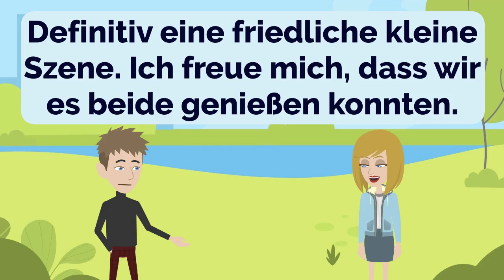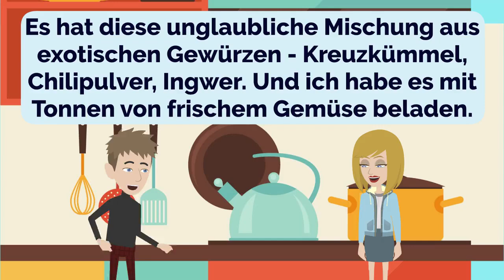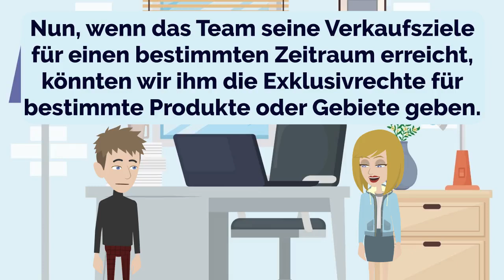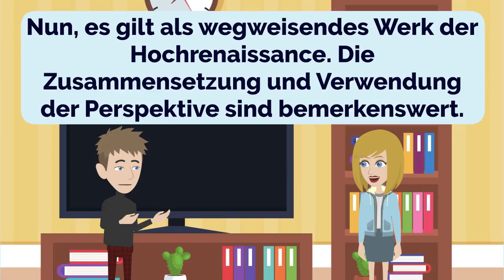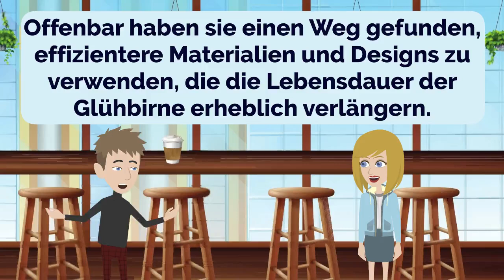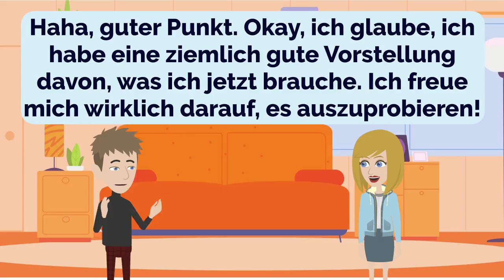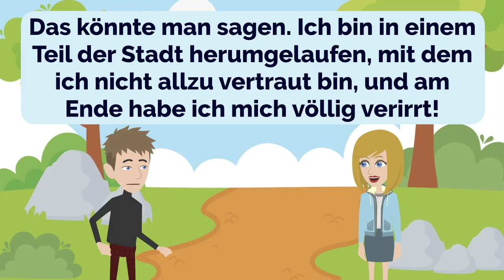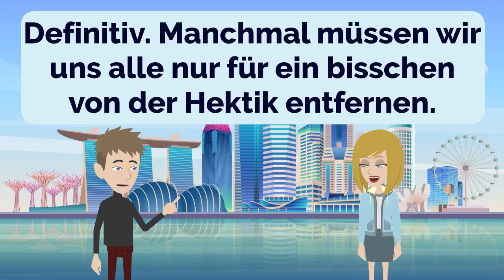German Practice Ep 311 | Improve German | Learn German | Deutsch | Lerne Deutsch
Our goal is to provide fun, engaging, and interactive content to help learners of all levels improve their German skills.

Whether you're just starting out or consider yourself an advanced speaker, you'll find a wealth of resources tailored to your level and learning style. Our video lessons cover a wide range of topics, from conversational German and business communication, to grammar rules and pronunciation tips.

So whether you're preparing for an important presentation, traveling abroad, or simply want to be able to chat with German-speaking friends, consider this channel your personal language coach for improving both your German listening and speaking skills.

Unser Ziel ist es, unterhaltsame, fesselnde und interaktive Inhalte bereitzustellen, um Lernende aller Niveaus dabei zu unterstützen, ihre Deutschkenntnisse zu verbessern.

Wir wissen, wie einschüchternd es sich anfühlen kann, eine neue Sprache zu meistern. Deshalb haben wir diesen Kanal ins Leben gerufen - um Ihnen einen unterstützenden, urteilsfreien Raum zu bieten, in dem Sie Selbstvertrauen aufbauen, Ihren Wortschatz erweitern und Ihre Sprachfluenz perfektionieren können.

Egal, ob Sie gerade erst beginnen oder sich selbst als fortgeschrittenen Sprecher betrachten, Sie werden eine Fülle an auf Ihr Niveau und Ihren Lernstil abgestimmten Ressourcen finden. Unsere Videolektionen decken ein breites Themenspektrum ab, von konversationellem Deutsch und Geschäftskommunikation bis hin zu Grammatikregeln und Aussprachehinweisen.

Im Gegensatz zu traditionellen Sprachkursen konzentriert sich unser Ansatz auf aktives Üben und die Anwendung im realen Leben. Durch interaktive Rollenspiele, Diskussionen und spaßige Übungen haben Sie die Möglichkeit, das Gelernte sofort umzusetzen. Wir sind nicht nur hochqualifiziert, sondern auch leidenschaftlich dabei, das Sprachenlernen zu einem angenehmen Erlebnis zu machen.

Ob Sie sich auf einen wichtigen Vortrag vorbereiten, ins Ausland reisen oder einfach nur mit deutschsprachigen Freunden plaudern möchten - betrachten Sie diesen Kanal als Ihren persönlichen Sprachcoach, um sowohl Ihr Hörverstehen als auch Ihre Sprechfähigkeit im Deutschen zu verbessern.